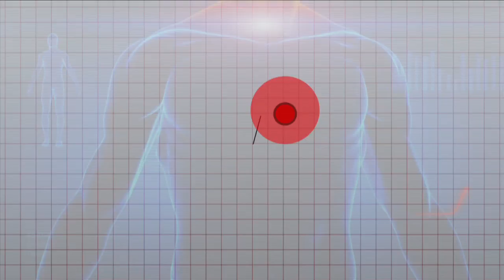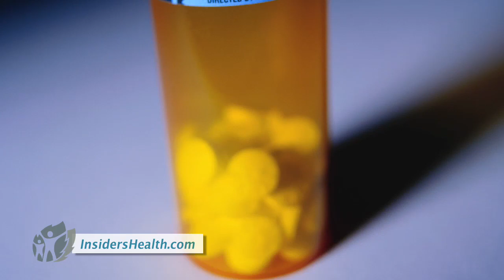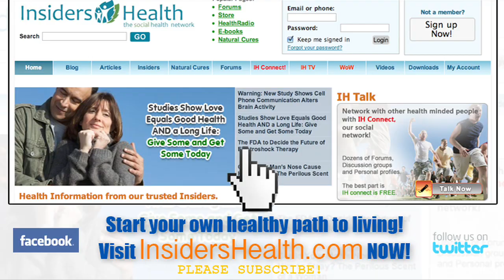HIV Prevention Drugs and Our Private's Privates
A new daily HIV prevention pill, Truvada, is being tested on thousands of men and women in Africa with mixed results. As in previously studies it proved to be highly effective in men. But testing has been halted on women because it's wholly ineffective. Also, where does that huge military budget go? Sometimes it goes to developing new gear to protect our troops. And lately, the focus has been on protecting their privates. Battle-ready underwear is the latest safety gear.